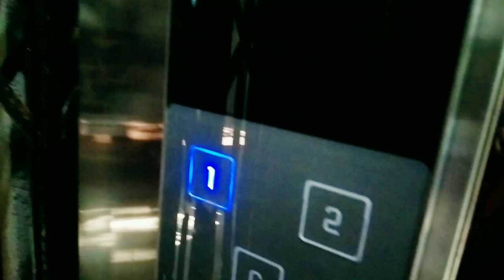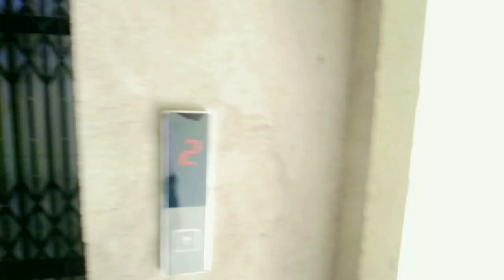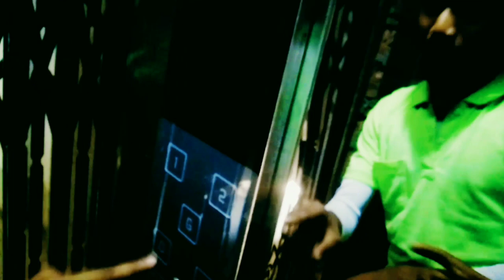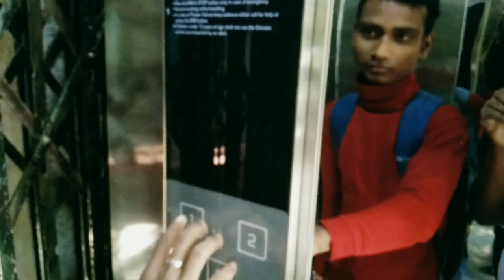ক্লাস অফ করে লিফ্ট চড়লাম😕My College Vlog। Lift। Dhruba Chand Halder College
my college vlog india
my dream college
lift experiment
dakshin barasat
dhruba chand halder college
best college
my first day at college
fun in college life
fun with friends
lift prank
lift prank funny